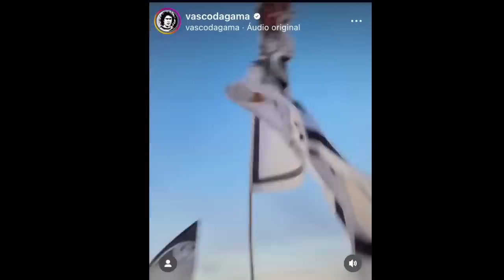NENÊ ATINGE MARCA HISTÓRICA | DE LUCCA PREOCUPA | FIGUEIREDO E IVAN COM MORAL | RETORNO DOS E.U.A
BAIXE GRÁTIS ONEFOOTBALL

NOVIDADES LÉO NALDI | MATHEUS PEREIRA NO RADAR |